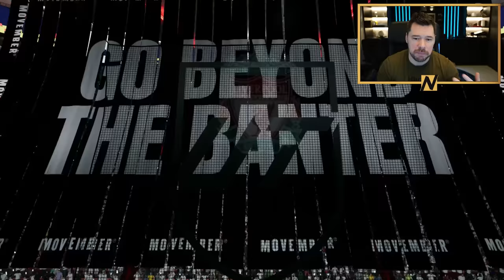These NEW Arsenal Evo's are INSANE!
fc24, fc24ultimate team, fut24, fc, fut, 24, fut 24 ultimate team, ultimate team, NepentheZ, DTG, RTG,

eafc24, fc, fut24, fc24leaks, fc24gameplay, fc24 youtube,

Craig Douglas